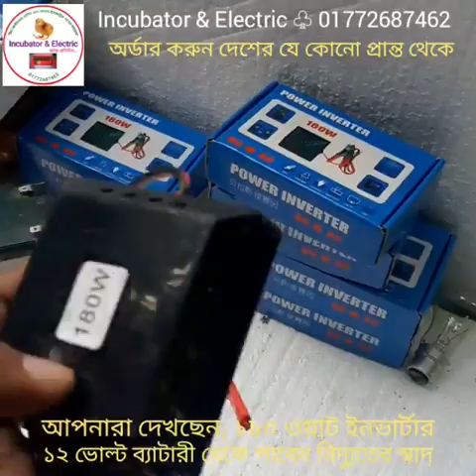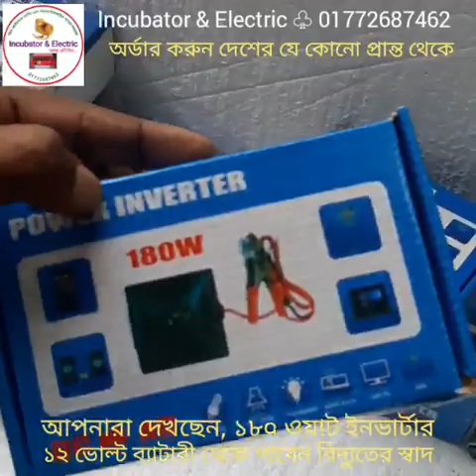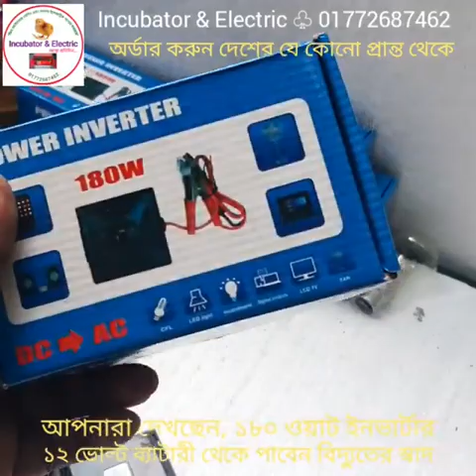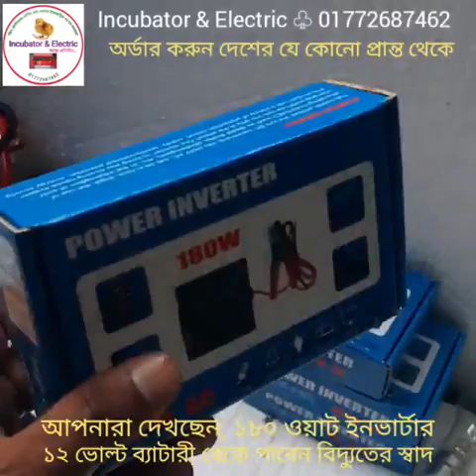Mini IPS, ১২ ভোল্ট ব্যাটারী থেকে চলবে কারেন্টের লাইট ফ্যান, Inverter Bangladesh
২০০ ডিমের (১০০+১০০) মূল্য:- ১১৫০০
৩০০ ডিমের (২০০+১০০) মূল্য:- ১৫৫০০
৪০০ ডিমের (৩০০+১০০) মূল্য:- ১৯৫০০
৫০০ ডিমের (৪০০+১০০) মূল্য:- ২৫৫০০
৬০০ ডিমের (৫০০+১০০) মূল্য:- ২৯৫০০
১০০০ ডিমের ( ৮০০+২০০) মূল্য:- ৪২৫০০

৮০ ডিমের মেশিন ৩৯০০
১১০ ডিমের মেশিন ৪৯০০
২১০ ডিমের মেশিন ৬৯০০